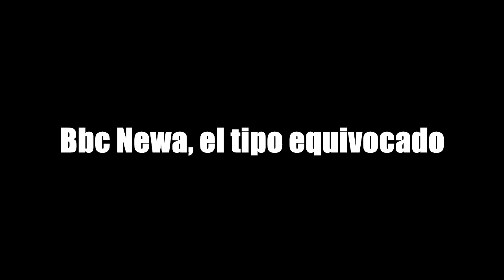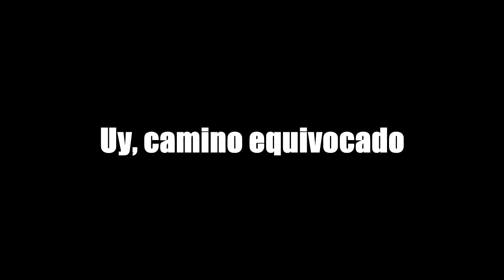LOS MOMENTOS MÁS EMBARAZOSOS DURANTE LA TELEVISIÓN EN VIVO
Todos los presentadores y periodistas de televisión por más profesionales que sean, son seres humanos y cometen errores, unos más fuertes que otros, pero nada se compara a que dicho error sea visto por millones de personas en la televisión y en toda la internet, se vuelven famosos, pero no de la manera que hubieran deseado, por eso hoy verás, LOS MOMENTOS MÁS EMBARAZOSOS DURANTE LA TELEVISIÓN EN VIVO